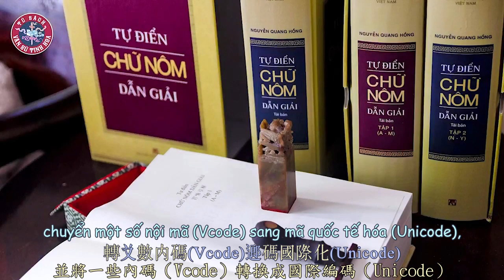人文資訊 阮光紅教授榮獲《胡志明獎》憑藉《喃字注解字典》| GS.TSKH Nguyễn Quang Hồng đã nhận được Giải thưởng Hồ Chí Minh |漢喃𡨸喃喃字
GS.TSKH Nguyễn Quang Hồng đã nhận được Giải thưởng Hồ Chí Minh
Tự điển chữ Nôm dẫn giải
阮光紅教授榮獲《胡志明獎》- 憑藉《喃字注解字典》
Vietsub Nomsub

Video Made By:Kohiangmi
Viet Subber:Kohiangmi
Han-Nom Script Converter:Kohiangmi
Nom-Han Trans:Kohiangmi

文本圖片素材：Văn Sử Tinh Hoa, Báo Ảnh Việt Nam 等
語音來源：谷歌翻譯
漢喃轉寫：金網漸遠線
越漢翻譯：金網漸遠線
字幕製作：金網漸遠線